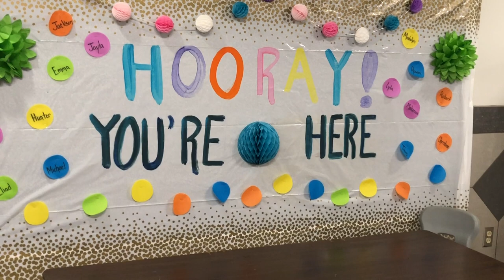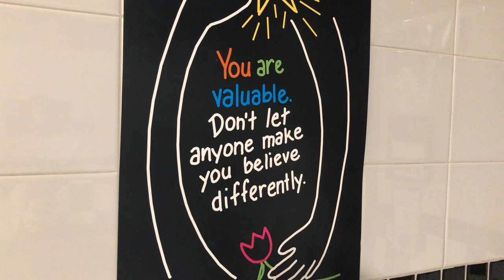First Day of School 2021